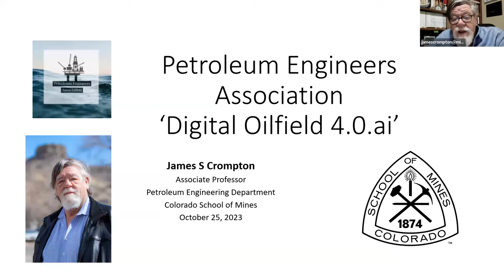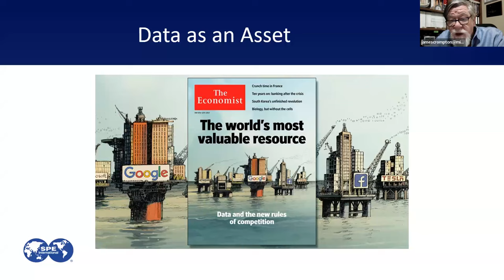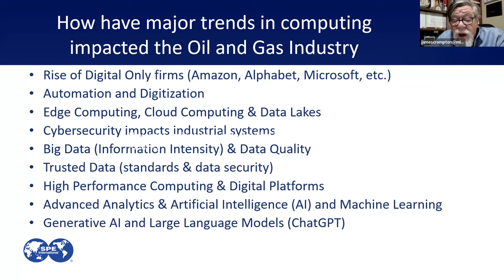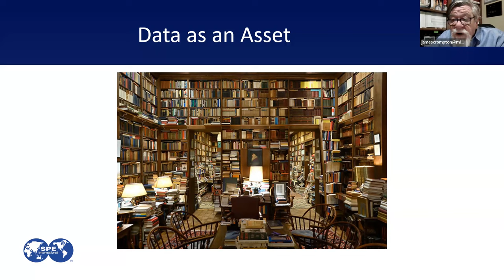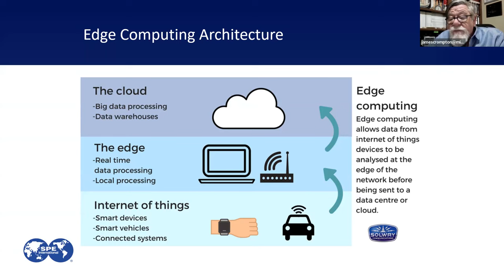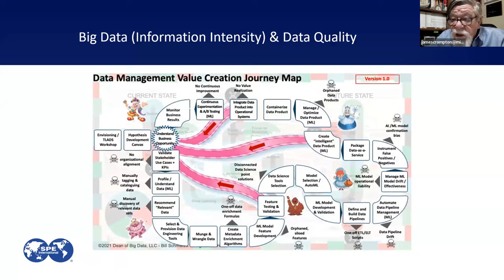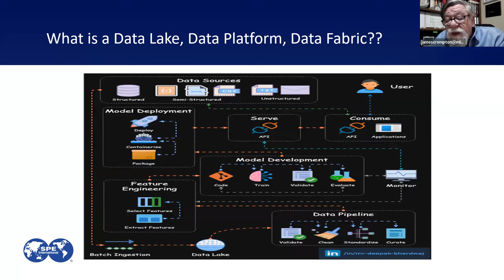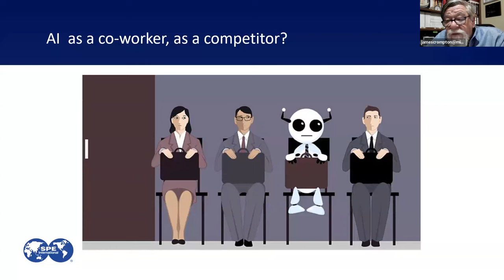HERE COMES DIGITAL OILFIELD 4 0 ai Mr. Jim Crompton